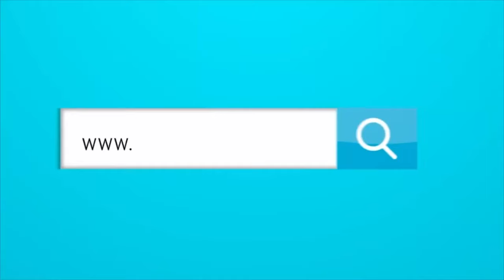EL PLAN B DE JUNIOR ES YAIRO MORENO